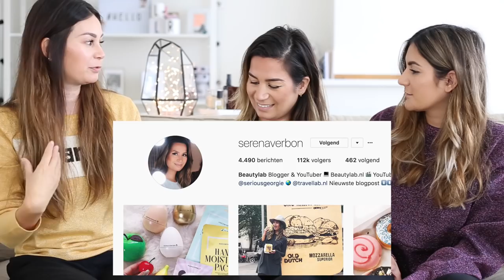SISTER VS. SISTER CHALLENGE - MET BEAUTYLABNL (ONZE ZUS!)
Jaaa, het was weer veel te lang geleden dat we met onze grote zus Serena (BeautylabNL) een video opnamen, dus vandaag is de dag! In deze video doen we een hele leuke challenge waarin we tegen elkaar strijden en jullie ons ook beter leren kennen: de Sister Vs. Sister Challenge! 🎉

▸ Larissa's top: Wrangler
▸ Tara's top: Loavies
▸ Serena's top: Loavies en Brandy & Melville